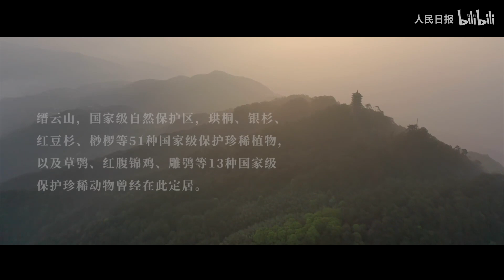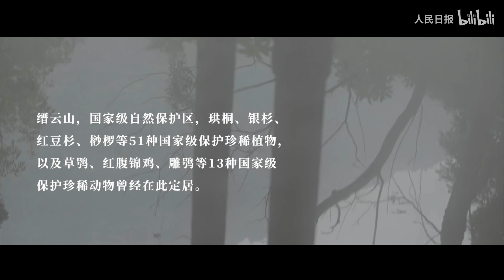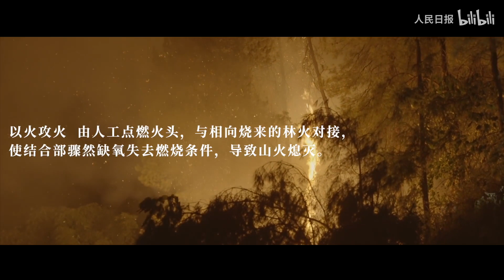纪录片 | 2022与重庆山火决战的最后8小时